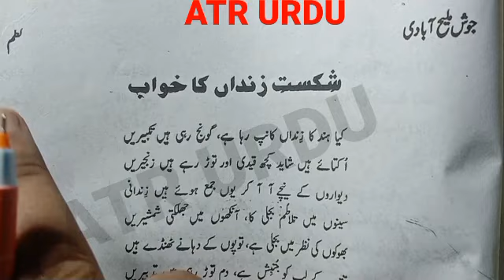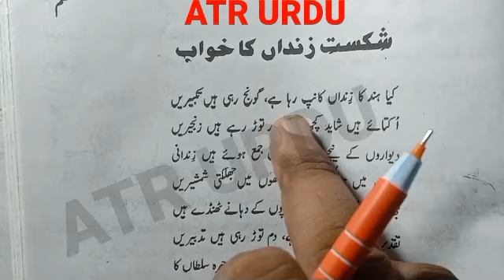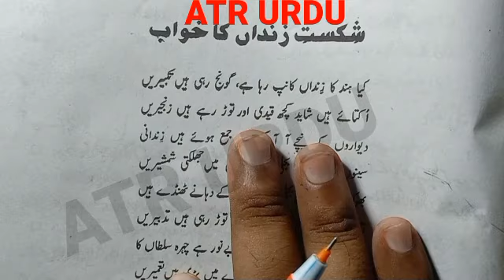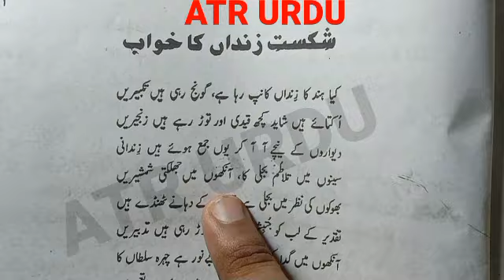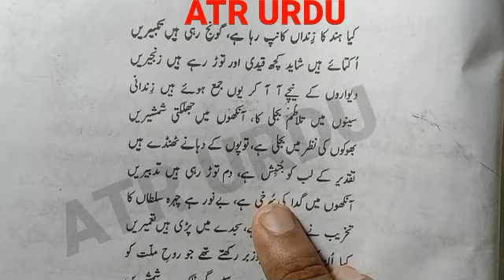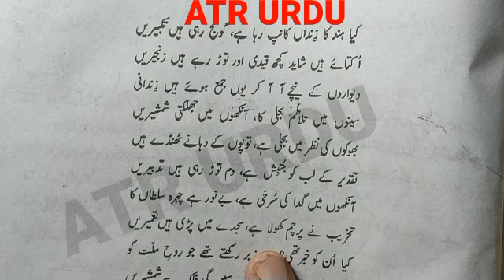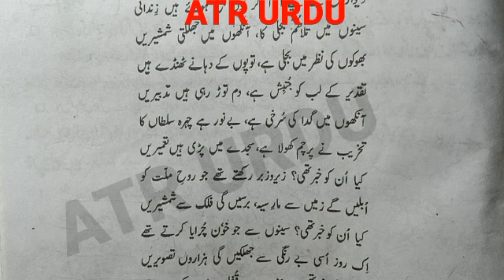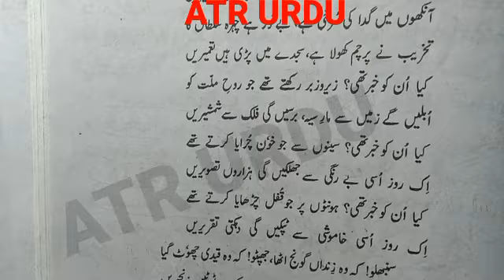URDU NAZM SHIKASHTE ZINDAN KA KHAAB || شکست زنداں کا خواب || BSEB 12TH URDU BOOK || KAKASHAN CHAPTER